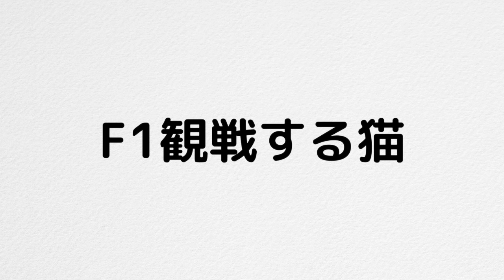F1観戦する猫。